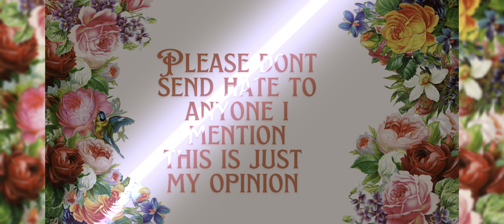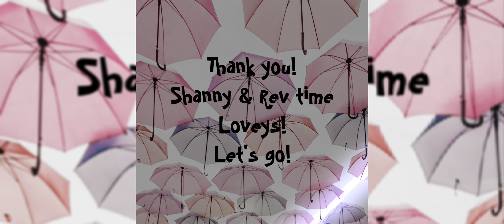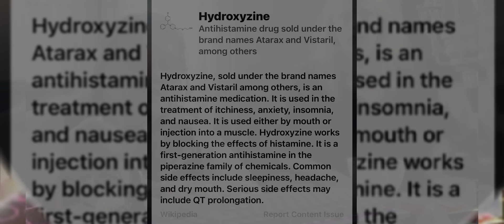Shannys Meals On Wheels has arrived!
Hey Loveys,

I hope you all had an amazing weekend. I hope you’re all off tomorrow (I’m not 😫).

I know I’m a few videos behind but please be patient with me. I’ll have them up soon for you guys.

Thank you for support & love 💕 I’m so lucky to have such amazing people in my life.

Will have a 2nd video up probably around midnight EST. Love you guys 💕💕

Xoxo 💋

Ella